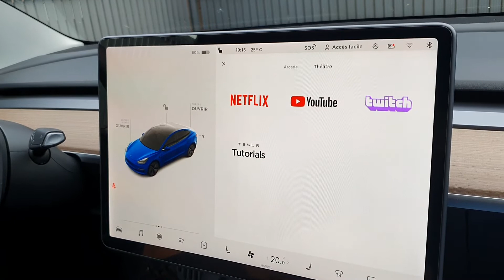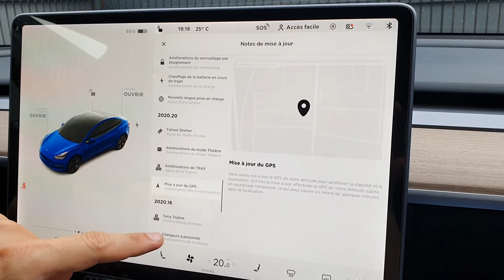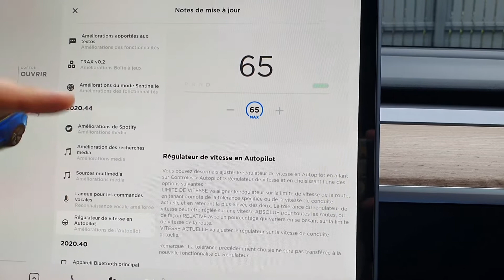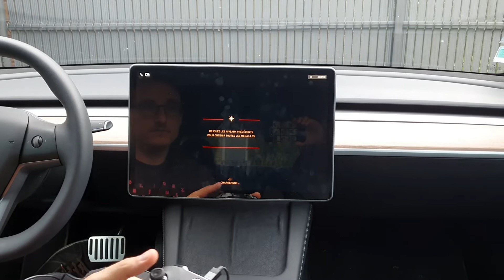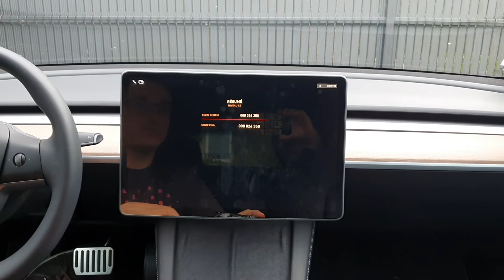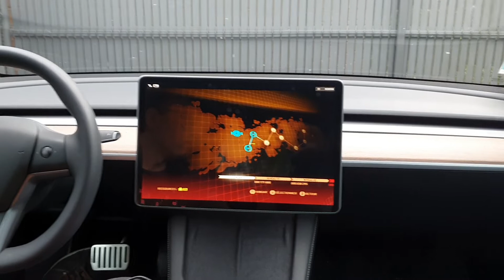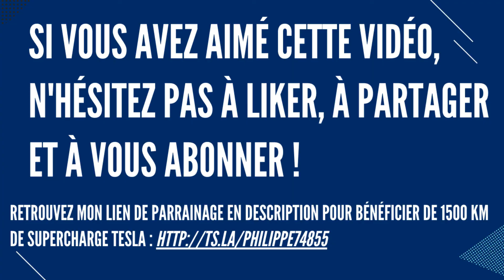Tesla médaille d'or de la mise à jour, Skyforce sur le podium des jeux (version 2 avec meilleur son)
Une voiture qui s'améliore grâce à des mises à jour, ça se passe comme ça avec Tesla. Si certains changements sont majeurs, d'autres, mêmes mineurs, apportent du service en plus aux conducteurs. A l'image du nouveau jeu vidéo Skyforce !

Vous êtes intéressé par une voiture Tesla ? N'hésitez pas si vous avez des questions. Et si vous sautez le pas, voici mon lien de parrainage pour bénéficier de 1500 km de recharge offerts en superchargeur Tesla

Et pour lire en détails la future mise à jour annoncée